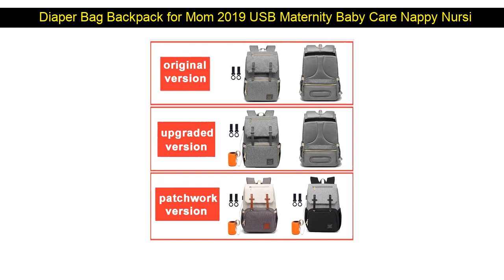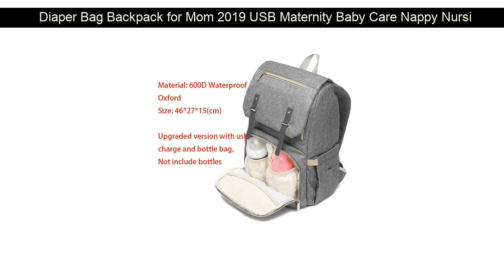Discount Diaper Bag Backpack for Mom 2019 USB Maternity Baby Care Nappy Nursing Bags Fashion Trave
Review  Diaper Bag Backpack for Mom 2019 USB Maternity Baby Care Nappy Nursing Bags Fashion Travel Diaper B

Discount  Waterproof baby stroller seat cushion Double side seat liner Universal soft pad for four seasons Wa :